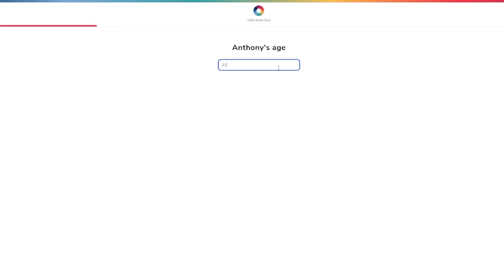Watching cringe with @fourzer0seven until we can't take it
We watched a bunch of cringe. I didn't like it.